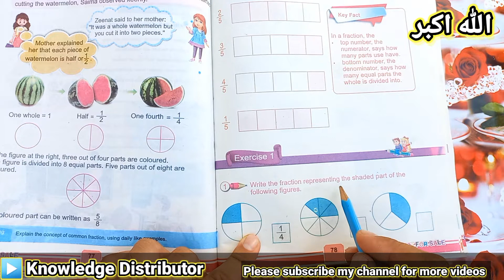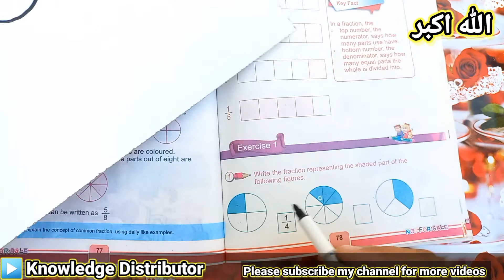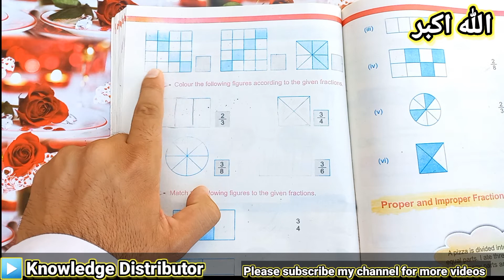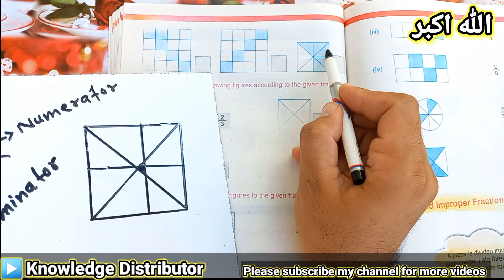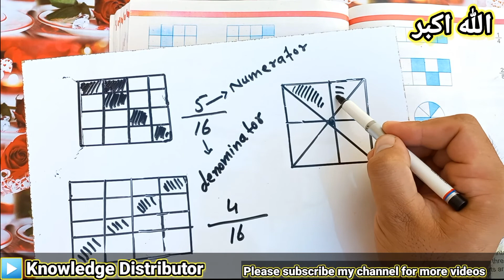class 3 maths chapter 3 exercise 1 question 1 | maths class 3 chapter 3 ex 1 question 1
related keywords.
class 3 maths chapter 3 exercise 1 question 1 solved.
class 3 math chapter 3 exercise 1 question 1 solution.
math class 3 chapter 3 exercise 1 question 1 solved.
fraction class 3 maths chapter 3 exercise 1 question 1 solved.
fraction class 3 math unit 3 exercise 1 question 1.
class 3 mathematics chapter 3 fraction exercise 1 question 1.
mathematics class 3 unit 3 fraction exercise 1 question 1.